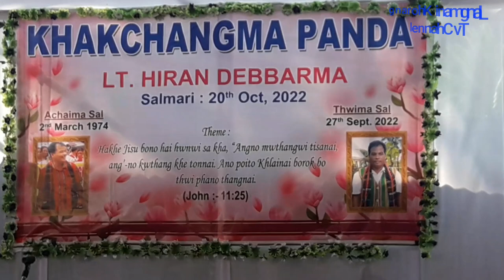Solo Song || Mr. Dinesh Debbarma || Condolence Service || Lt. Hiran Debbarma || Garing kami B/C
LANGMANI KHORANG TV CHANNEL